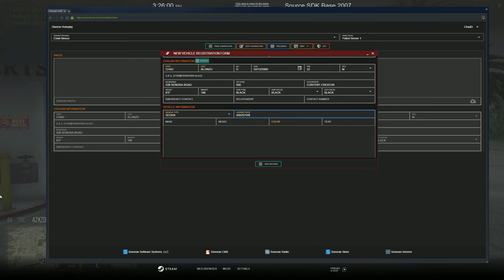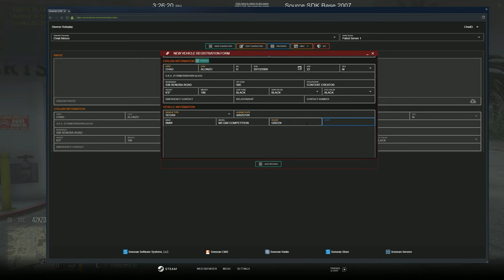I Finally Got My Dream Car | Diverse Roleplay (DVRP)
Welcome to another DVRP video!

1. Ensure you meet all joining requirements.
2. Read through our frequently asked questions before proceeding with an application.
3. Ensure you have joined the DVRP Fan Server.
4. Go to Joining Process
5. Fill out an application
6. Complete the application with your best effort, honesty, and ability. Ascertaining that you provide accurate personal information, select your selected department, and accept the disclaimers and rules.
7. Wait for a response via a public outrreach member. Then, you will receive information about an interview server and you will have access to a channel in the fan Discord (request-an-interview), where FTOs/FTAs will ping the accepted role when they are doing interviews.

Documents:
Conservancy